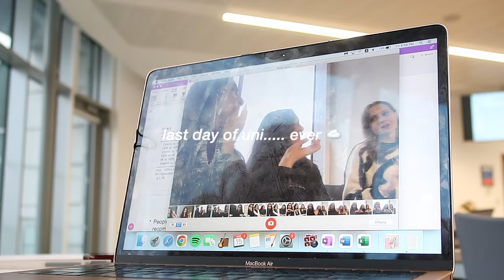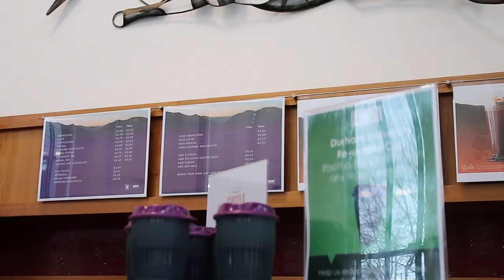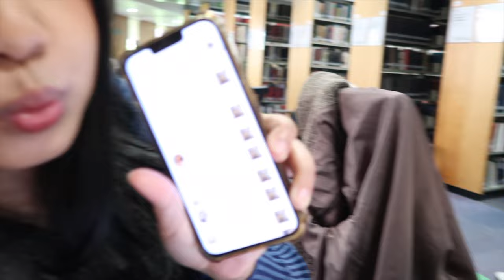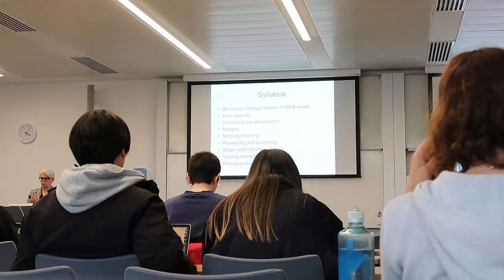productive last day of uni at durham vlog 💭 last lecture, library sessions, catching up with friends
it's been over a year since i last uploaded omg but i'm almost done with uni??? that's so wild LOL but hope u enjoyed this lil vlog, and i'm sorry if it was all over the place oops

FAQs
where i study: durham uni
what i study: behavioural science
how old i am: i'm 21